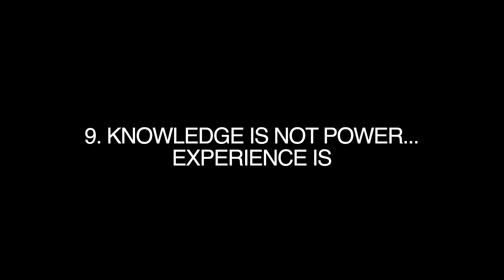10 Things I Wish I Knew Earlier About Being A Music Producer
00:00:00 Intro
00:00:48 01. It's Not About The Tools
00:02:09 02. There Are No Secrets
00:03:05 03. You Don't Need Hardware
00:04:32 04. Idea Over Quality
00:05:35 05. Mixing & Mastering Start A Lot Earlier
00:06:53 06. Take Care Of Business
00:09:01 07. Real Life Relationships Over Social Media
00:10:40 08. Paid Promotion Is Good
00:13:00 09. Knowledge Is Not Power...
00:14:56 10. Sound Design Is Not Important
00:17:30 What Are Your Thoughts?

This is the official channel of Rawstyle Producer General Guyble.

Here you find all of his rawstyle tutorials, releases, mixes and podcasts.